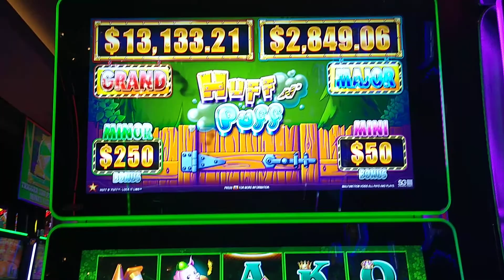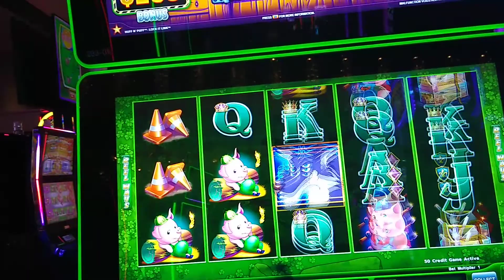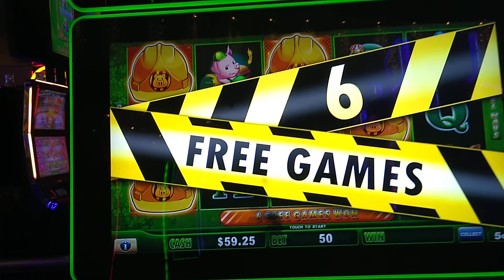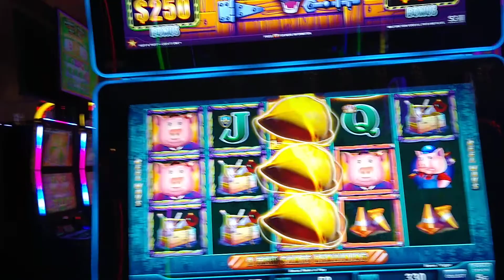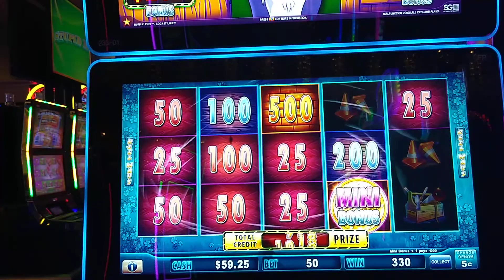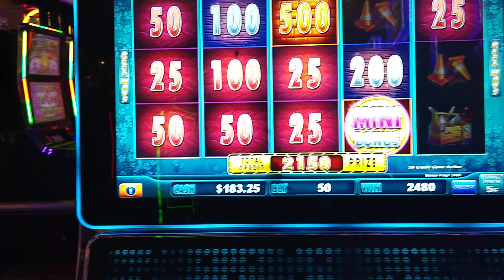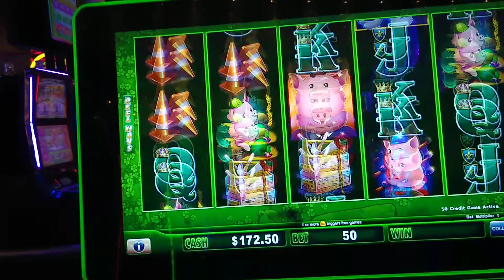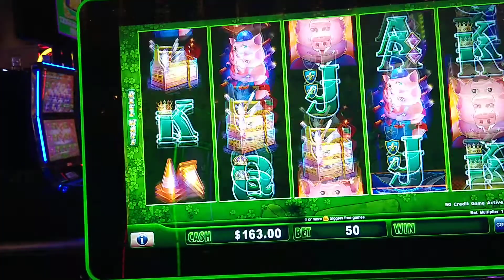LoneWulfRick # 490 - HUFF N PUFF SLOT MACHINE - LIVE PLAY AND BONUS